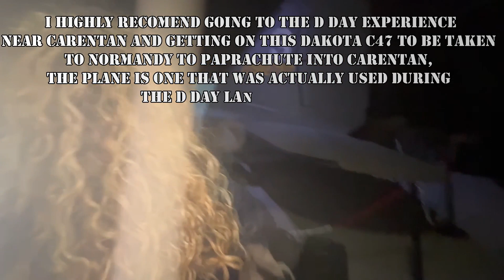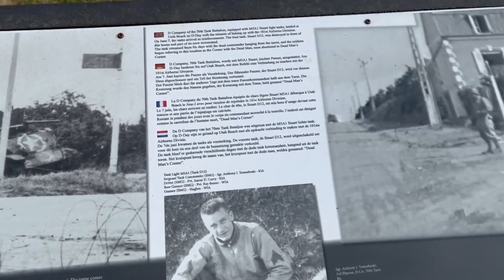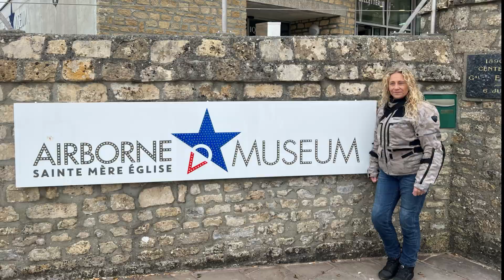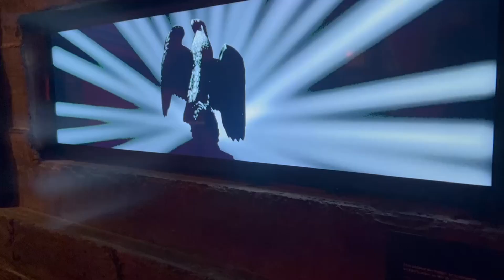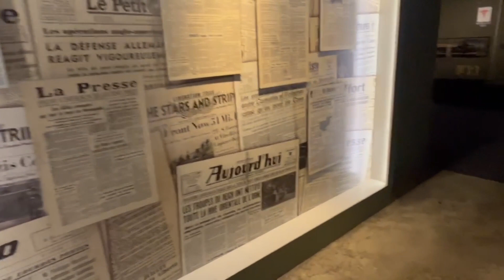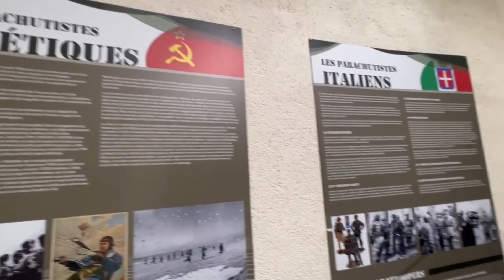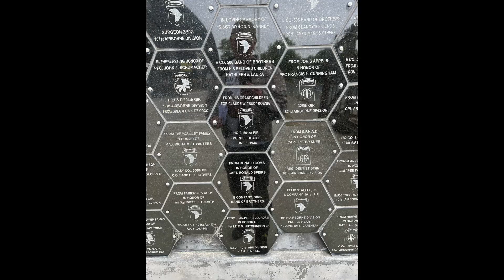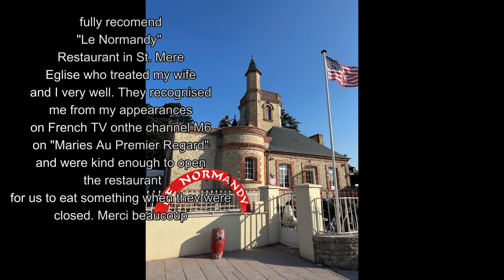NORMANDY BEACHES PART 5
D Day Experience Museum near Carentan and the Airborne Museum at St Mere Eglise.
You need to see the simulator  at the D Day Experience. No visit to Normandy is finished without flying in a DC47 Dakota.